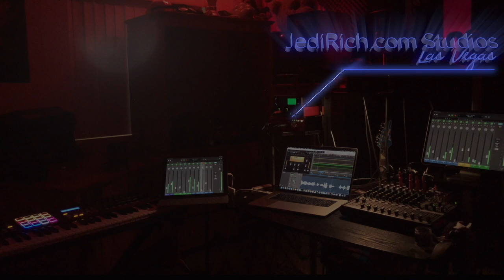Leaving Las Vegas: Throwback Tuesday Off-Road Jag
After Oct 1st 2017, the Jedi took the JediMobile for spin and wound up stranded in the caves of Las Vegas for 3 months. Let us know if utopia want to se more adventures from the cave before we depart for Panama! JediinPanamá accounts